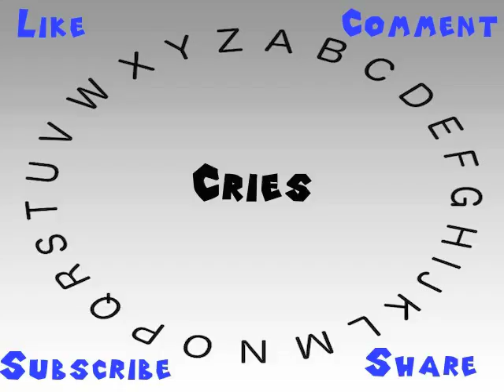How to Say or Pronounce Cries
This video shows you how to say or pronounce Cries.

How would you say Cries?